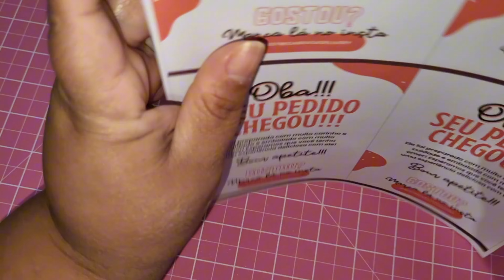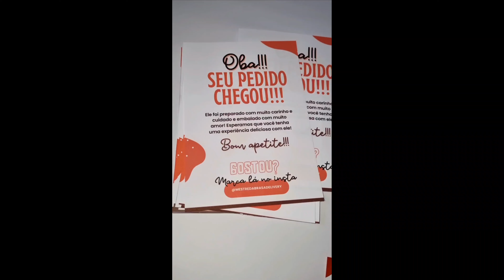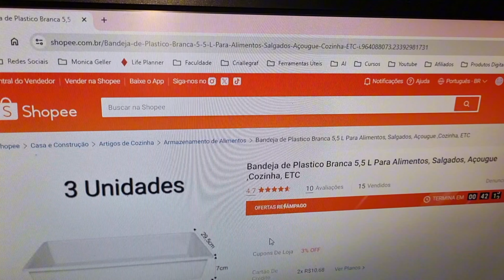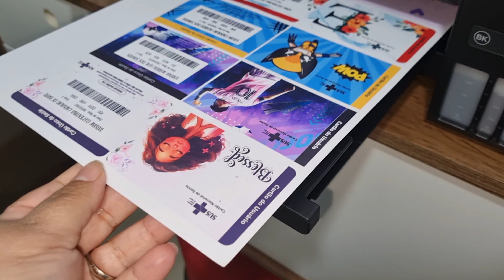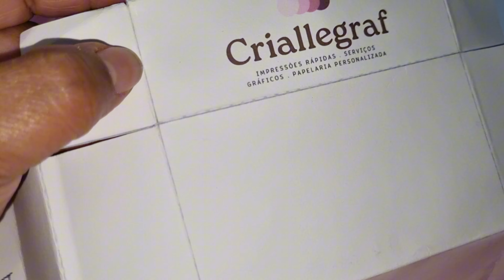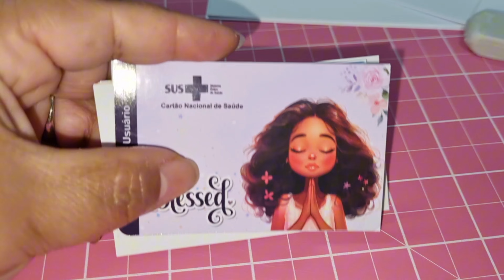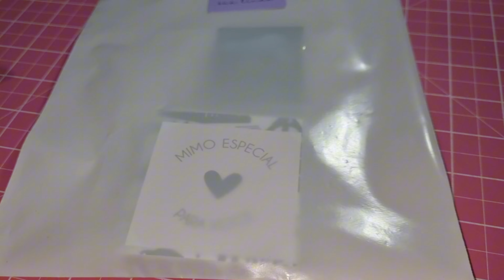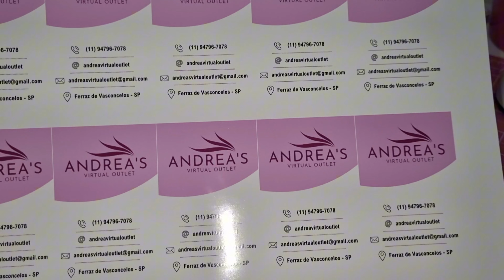ROTINA DE ENCOMENDA | FIZ CARTÃO DO SUS | CAIXINHA PARA CARTÃO DE VISITAS | Tathy Carvalho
Não esqueça de apoiar o canal utilizando nossos links na compra de quaisquer itens nas seguintes lojas:

♥️ Minha lista de desejos

♥️ MEUS CONTATOS ♥️

ROTINA DE ENCOMENDA | FIZ CARTÃO DO SUS | CAIXINHA PARA CARTÃO DE VISITAS